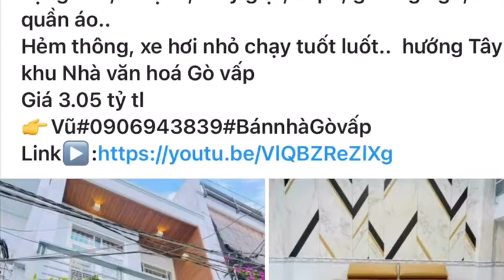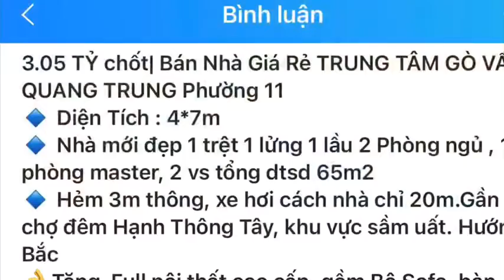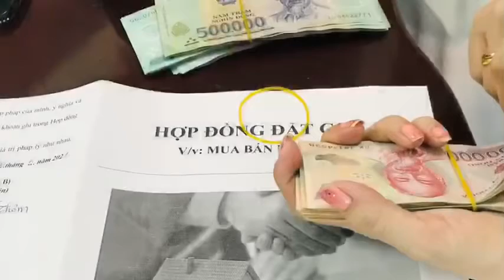3.1 TỶ Trường Phan Chu Trinh Đs2, Phường 16|Bán Nhà Quận Gò Vấp Hôm nay|Nha Ban Quan Go Vap Hom Nay.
3.1 TỶ Khu Trường Phan Chu Trinh Gò Vấp Đường số 2, Phường 16
Bán Nhà Quận Gò Vấp Hôm nay| Nha Ban Quan Go Vap Hom Nay.
 DT: 4.1 x 8.1m 1 trệt 1 lửng 1 lầu,2 phòng ngủ 2wc, sân thượng.
Hẻm 3m. Khu Trường Phan Chu Trinh
Giá 3.1 tỷ bớt lộc.
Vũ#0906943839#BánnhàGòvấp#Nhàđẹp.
+Xem thêm nhà cùng giá đang bán.
Link▶️: